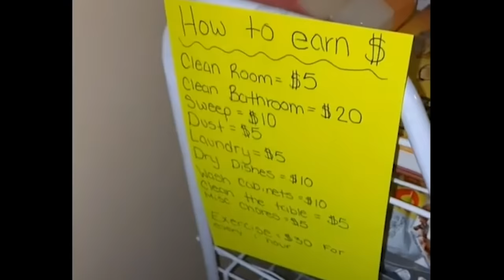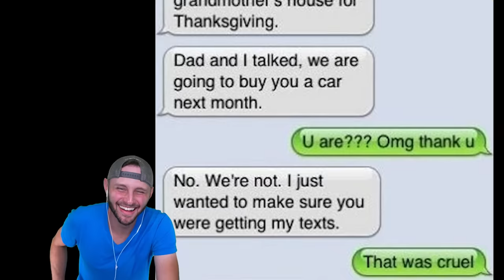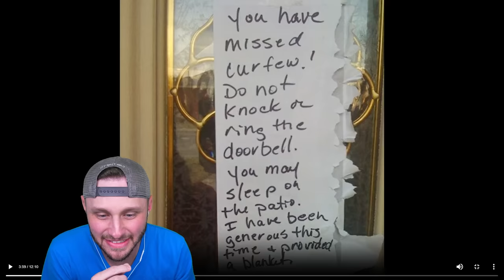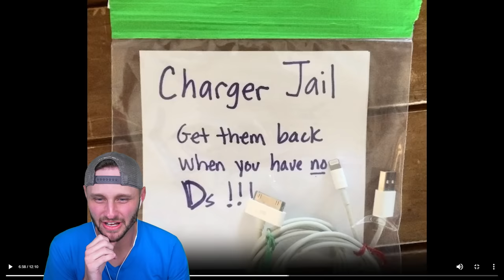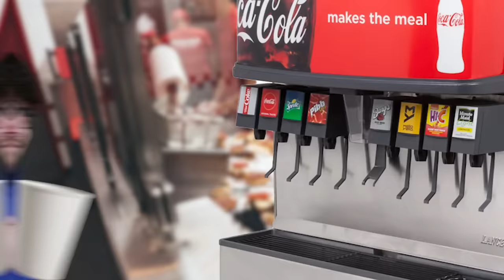World's Smartest Parents